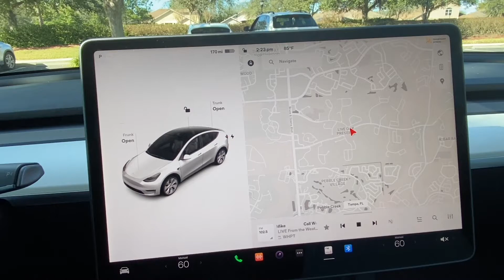TESLA MODEL Y Windshield Wipers Two Ways to Turn On